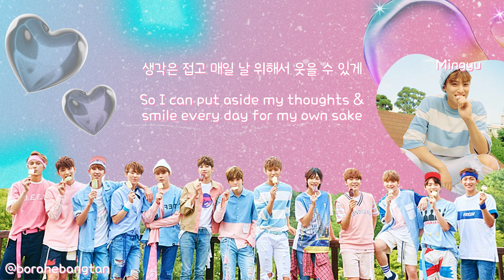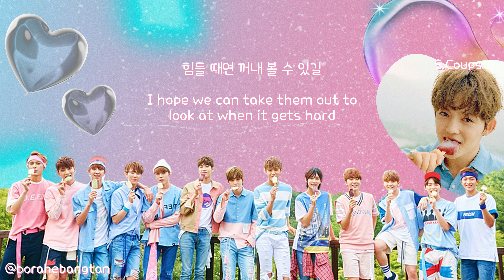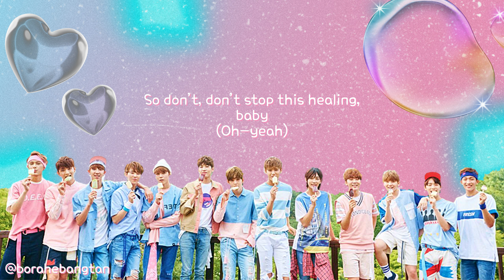Healing (힐링) - SEVENTEEN (세븐틴) | Lyrics [HAN/ENG]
🌠 you can also watch the rest of the 'love&letter repackage album' lyric videos on my channel!

🌠 the purpose of this lyric video is to provide the best possible translation that is both concise and can convey the original meaning of the song. i've made pains to translate it that way to hopefully deliver a clearer meaning of the song.

🌠 all my lyric videos are copyright-claimed by the original label and therefore, the revenue from any ads that appear goes to the label itself and not me!

i hope you have a great day ahead of you 💗